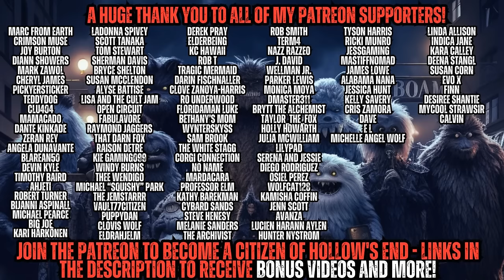I Accidentally Summoned The Almost Man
Written by u/saturdead